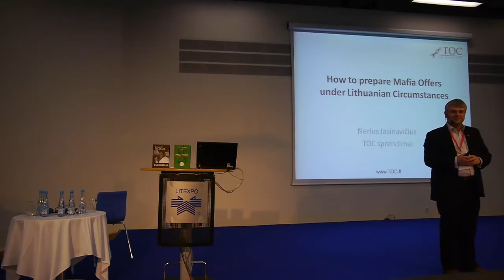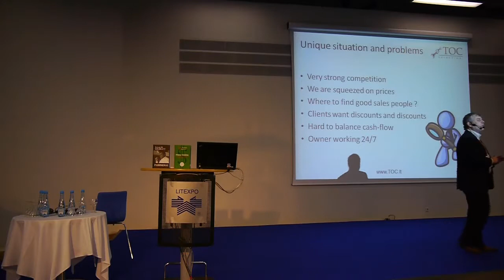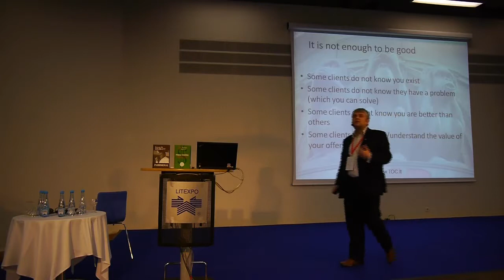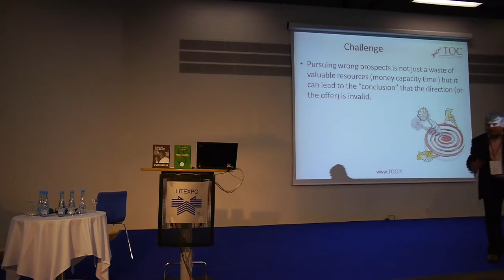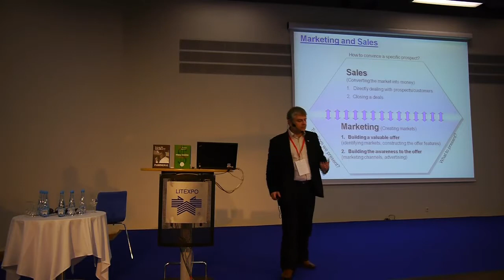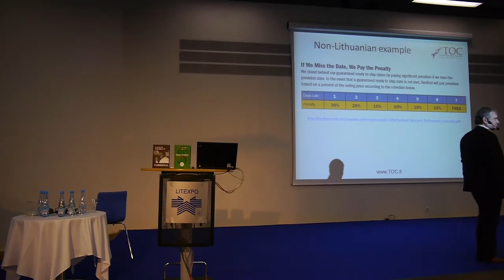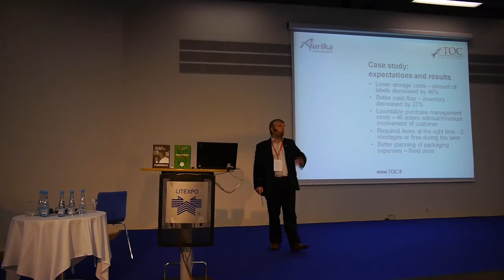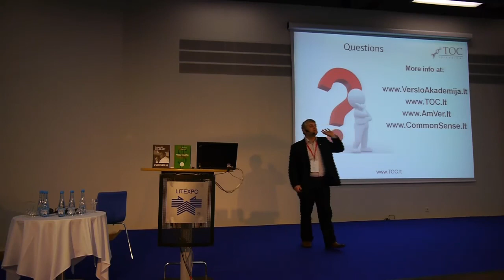Kaip tai padaryti Lietuvos sąlygomis?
Pristato: Nerius Jasinavičius, Lietuva

- Mes lietuvaičiai kitokie. Ar tikrai?
- „Šventos karvės" smulkiame versle ir marketinge;
- Kaip suvokti užsienio kliento esminius poreikius;
- Rinkos segmentavimas per klientų problemų prizmę;
- Konkurencingo (Mafijinio) pasiūlymo kūrimo procesas ir lietuviški pavyzdžiai.

Konferencija "Kaip susikurti konkurencinį pranašumą mažoms ir vidutinėms įmonėms" skirta apibendrinti  VšĮ "Versli Lietuva"  projektą „Konkurencingumo centras", kuriame dalyvavo per 500 Lietuvos įmonių. Šioje konferencijoje ekspertai pristatė projekto rezultatus -- kaip Lietuvos verslui sekasi konkuruoti tarptautinėje erdvėje, kuriose srityse esame pažeidžiami ir kaip tai susiję su įmonių branda.
Šioje konferencijoje pirmą kartą Lietuvoje praktiniais patarimais, kaip atskleisti savo potencialą ir pasiekti geresnių rezultatų per trumpesnį laiką su mažiau išteklių, dalinosi  pasaulinio lygio pranešėjai, garsiausi Apribojimų teorijos (TOC) ekspertai, TOCICO tarptautinės sertifikavimo organizacijos nariai.

Kitus konferencijos pranešėjų įrašus žiūrėkite šiame "Versli Lietuva" YouTube kanale arba "Versli Lietuva" tinklapyje, kur rasite ir daugiau įrašų iš konferencijų ir seminarų, bei juose naudotų prezentacijų